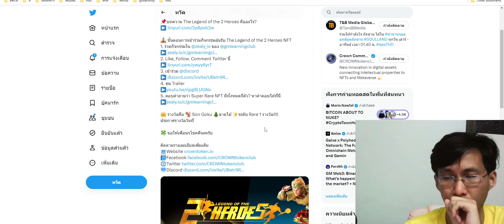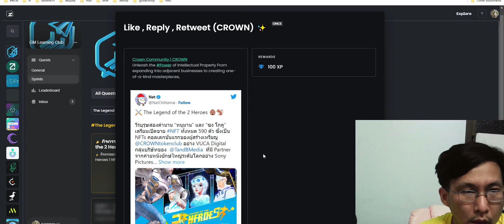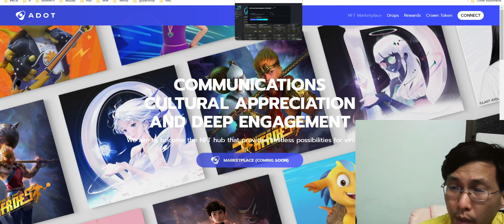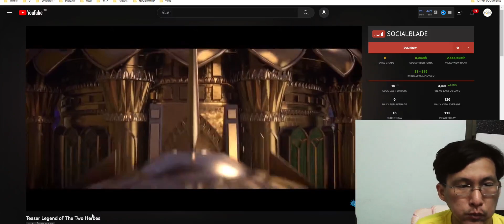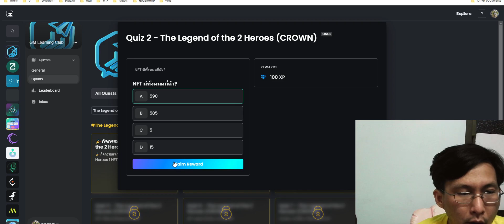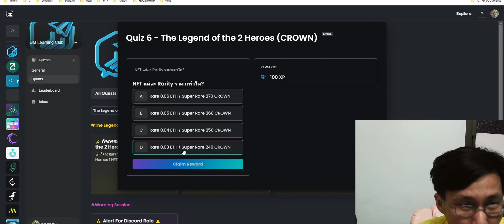GM CLUB กิจกรรมแจก NFT The Legend of the 2 Heroes 1 NFT มูลค่าถึง 1990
กิจกรรมแจก NFT The Legend of the 2 Heroes 1 NFT 🎉
โปรเจ็คบริษัทยักษ์ใหญ่
 และ
งานนี้พลาดไม่ได้เด็ดขาด!

🐵 The Legend of the 2 Heroes คือโปรเจ็คที่มี Utility พร้อมให้ใช้งานในปีนี้ ทั้งภาพยนต์อนิเมชั่น  ทั้งเกม MOBA และมีสิทธิ์การได้รับ Airdrop CROWN Token รวมถึงสิทธิพิเศษอื่นๆมากมายในอนาคต เราอยากให้เพื่อนๆได้ตามไปอ่านต่อใน
📌บทความ The Legend of the 2 Heroes คืออะไร?

📥 ขั้นตอนการเข้าร่วมกิจกรรมลุ้นรับ The Legend of the 2 Heroes NFT
1. ร่วมกิจกรรมใน

2. Like, Follow. Comment Twitter นี้
3. เข้าร่วม ​

4. ชม Trailer
5. ตอบคำถามว่า Super Rare NFT มีทั้งหมดกี่ตัว? หาคำตอบได้ที่นี่

👑 รางวัลคือ 🐒 Son Goku 🌲ธาตุไม้ ✨ระดับ Rare 1 รางวัล!
ประกาศรางวัลวันที่

🍀 ขอให้เพื่อนๆโชคดีนะครับ

ติดตามรายละเอียดเพิ่มเติม